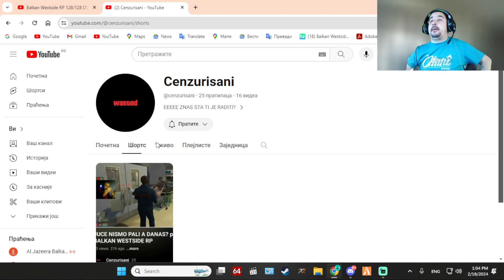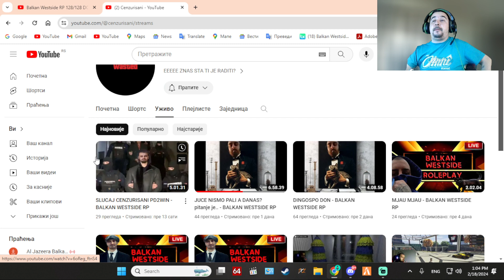Westside Rp Pd upada na ilegalnu reakcija sa liva